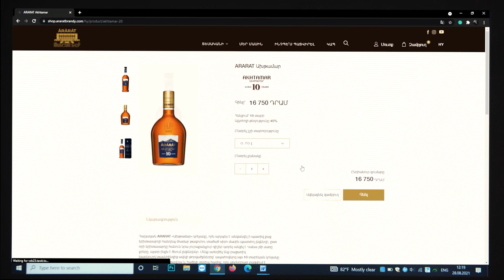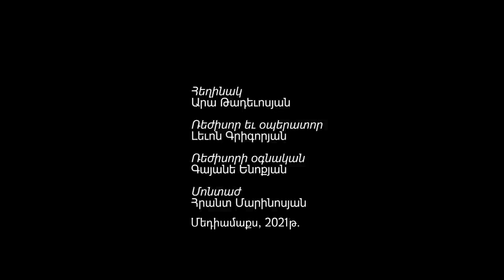Գարիկ Իսրայելյանը՝ Starmus-ի, Մեյի, Մասկի, Արմսթրոնգի եւ Լեոնովի մասին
Աստղաֆիզիկոս, գիտությունն ու արվեստը միավորող Starmus փառատոնի հիմնադիր Գարիկ Իսրայելյանը հույս ունի, որ 2022 թվականին Հայաստանում կայանալիք Starmus-ը իր նպաստը կբերի հետպատերազմական հոգեբանական ճգնաժամը հաղթահարելու գործում:

Զրույցի հիմնական թեմաները ներկայացված են ստորեւ.

00:00 - սկիզբ
00:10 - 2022 թվականին Հայաստանում կայանալիք Starmus փառատոնը եւ համավարակը
01:22 - փառատոնի հյուրերը գնալու են բուհեր եւ դպրոցներ, Երեւանի կենտրոնում կգործի «Starmus-ի ճամբար»
03:50 - 10 Նոբելյան մրցանակակիր կգա Հայաստան
05:35 - ինչպես որոշվեց Starmus-ը բերել Հայաստան եւ ոչ թե Միացյալ Արաբական Էմիրություններ
08:35 - Մարսը, Իլոն Մասկը եւ Ալեքսանդր Քեմուրջյանի 100-ամյակը
13:00 - փառատոնի նախապատրաստական աշխատանքները մեկնարկել են
14:50 - Բրայան Մեյին Հայաստանում տեսնելու մեծ հավանականությունը եւ մեծ համերգի գաղափարը
16:35 - Ռիգայի սեւ շուկայում գնված Queen-ի սկավառակը, ԽՍՀՄ տարիներին Բրայան Մեյին ուղարկված անպատասխան նամակը եւ առաջին հանդիպումը Տեներիֆեում 1998 թվականին
22:35 - տիեզերքի՝ ավելի «հասանելի» դառնալու դրական եւ բացասական կողմերը
28:14 - լեգենդար տիեզերագնացներ Նիլ Արմսթրոնգի եւ Ալեքսեյ Լեոնովի պատմությունները